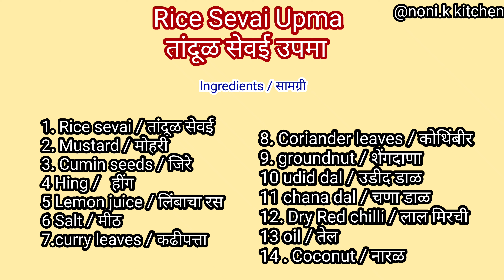Rice Sevai Upma || तांदूळ सेवई उपमा || Diffrnt style Rice sevai || simple & Quick ||Ricevermicelli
Hello foodies ,
, Different style Rice sevai upma ,Rice  vermicelli ,तांदूळ सेवई उपमा, shavige upittu , Easy and quick breakfast recipe ..

Do enjoy this simple and quick delicious breakfast recipe

Do try out this yummm and delicious 😋 Recipe .

Do try this amazing recipe. Watch full detailed video